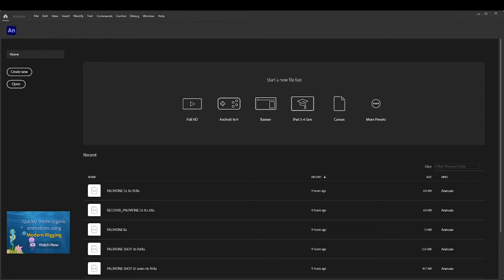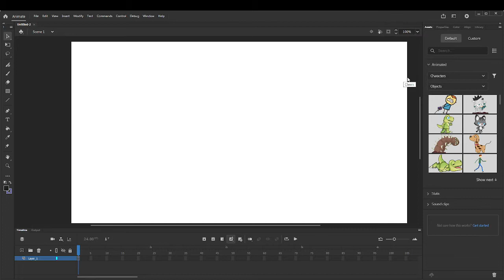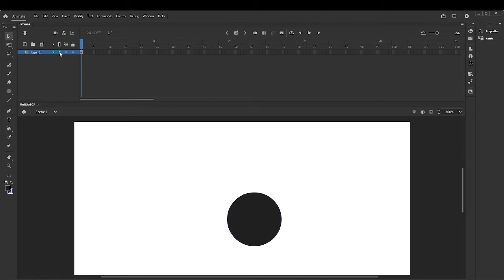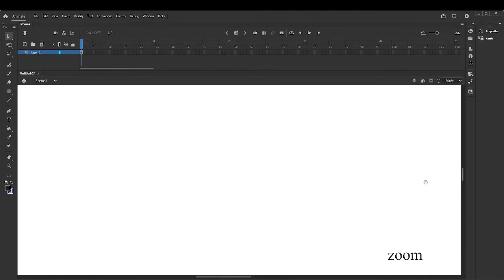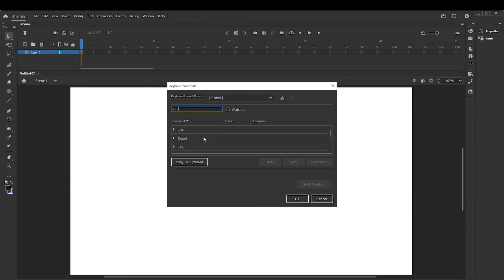Lesson 1: Adobe Animate Interface (Animation Tagalog Tutorial)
getting started with Adobe Animate

interface
1:23 interface option
2:16 layer
2:40 properties panel ctrl + f3 ***shows properties for ACTIVE/SELECTED TOOL or ITEM
3:12 library ctrl + L (all symbols and imported files are here)
3:53 keyboard shortcuts (ctrl + (alt + (spacebar))) = (zoom out(zoom in (hand tool))) ctrl + 2 = fit to screen
5:45 export image or movie
6:08 customize keyboard